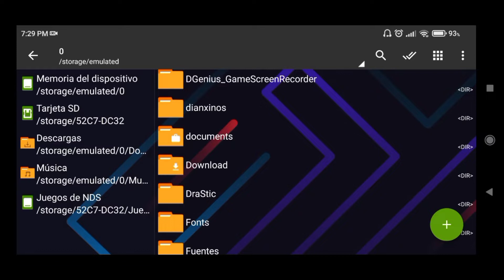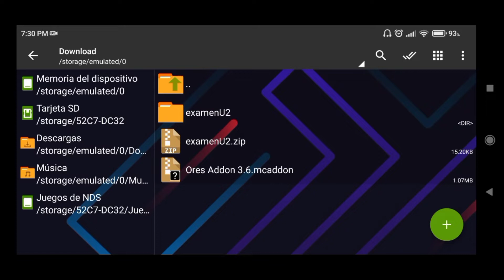💎 ORES ADDON, NUEVA ACTUALIZACIÓN! Más minerales mod para Minecraft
👋😄 Hola gente de YouTube, en este video podrás descargar este increíble addons para tu minecraft pe con su review y como instalarlo.

Espero les haya gustado este video y si fue así deja tu like y suscríbete para más porque el canal ira mejorando en calidad y en todo lo demás así que gracias por su apoyo.

Donaciones:

Cualquier donación sera aceptada, gracias.

🚫🚫🚫🚫🚫🚫 ignorar 🚫🚫🚫🚫🚫🚫